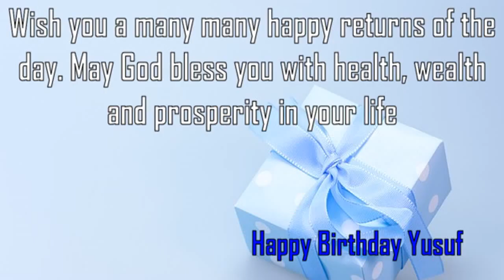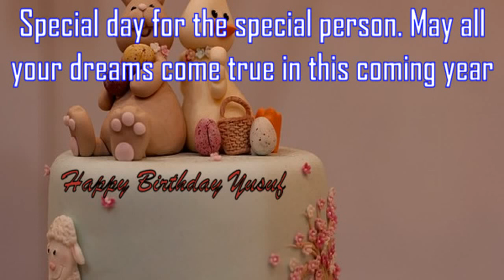Happy Birthday Yusuf Image Wishes✔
Happy Birthday Yusuf Images. Send Personalized happy birthday wishes to Yusuf in 1 min by visiting
GreetName has thousands of image templates to choose from based on gender, age, and relationship. Pick the best image template. Enter Your Name and click 'Generate Personalized Image' button. You can share Yusuf picture birthday wishes to any social network such as Facebook status, Whatsapp status, Instagram, Twitter, Google+, etc